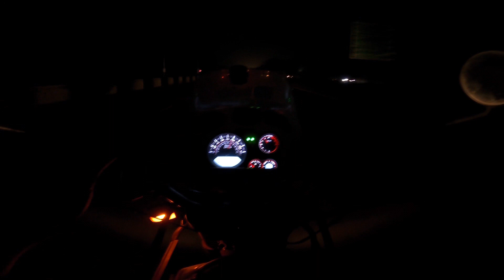two accidents in a day | stuck in Delhi traffic | all India ride 2022 | telugu motovlogs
Hi hello guys this is your Narender also known as explore with narendher
And guys show your love and support for this adventurous ride
If your show your love and support I try to make best content for u guys
In this video u can watch Lonavala to Bharuch
Very bad fucking roads and heavy Mumbai traffic

Rynox gloves
Rynox riding pant
Biking brotherhood gears jacket
Orazzo full length shoes
My helmet
Axor helmet

The bike I use
Royal Enfield Himalayan lake blue
And I call it white horse